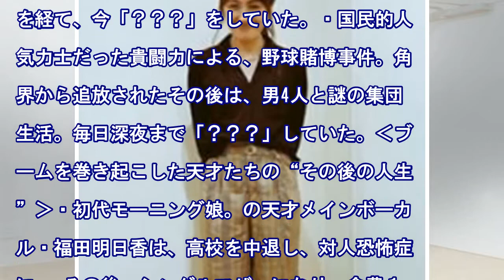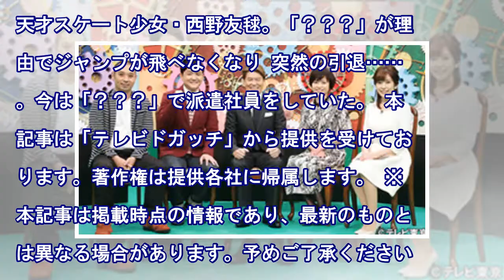ヒロミ & 関ジャニ横山初 MC タッグ!天才の人生を追跡する